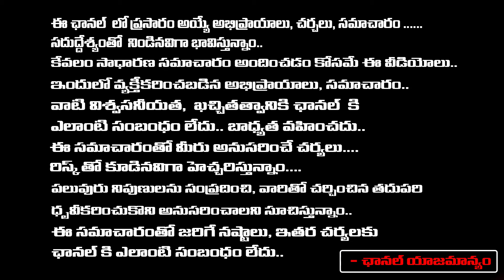Producer Chitti Babu Reacts On CM Chandrababu Politics In Telangana | First Telugu